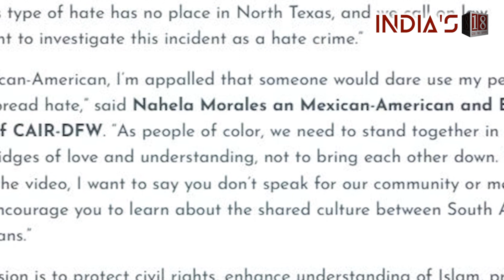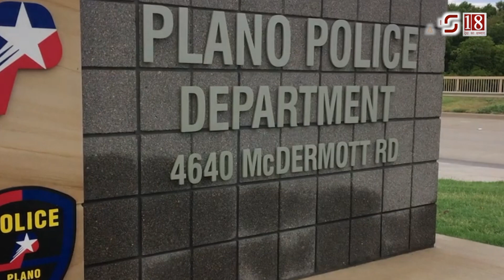US police arrests woman for assault on Indian Americans: ‘I hate you Indians…’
Police in Texas on Thursday arrested a person after a video of her assaulting a group of four Indian-American women surfaced and went viral in which she is abusing them and asking them to go back to India.

The incident took place on Wednesday night in a parking lot of Dallas, Texas. The woman, who has now been arrested, is seen in the video identifying herself as a Mexican-American and assaulting a group of Indian Americans.